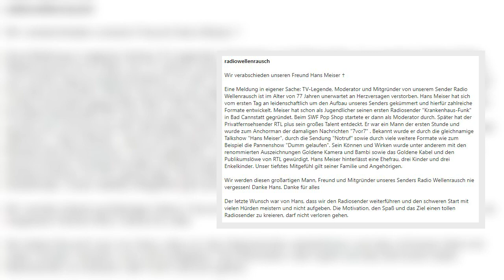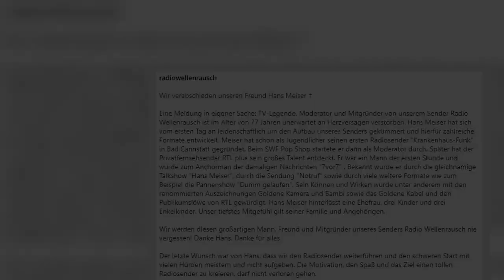TRAUER UM TALKSHOW LEGENDE HANS MEISER †77 GESTORBEN!